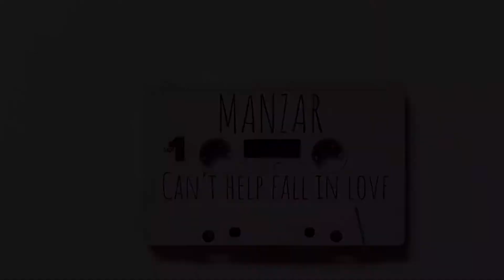Can’t help falling in love | Flute Version | Inmanzar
Original Artist: Elvis Presley
Piano: Haley Reinhart